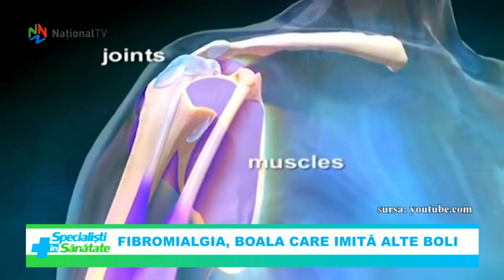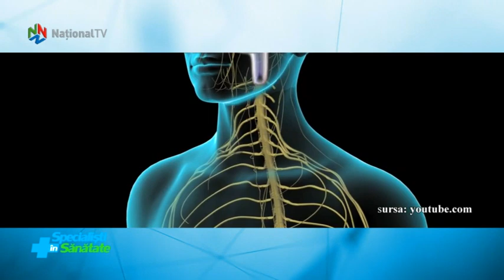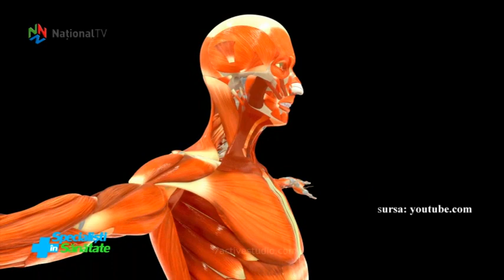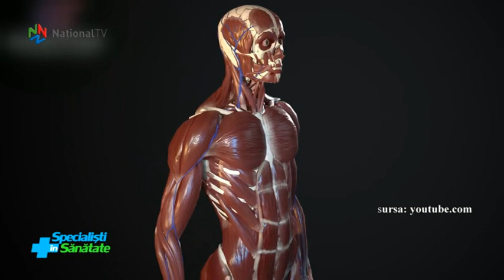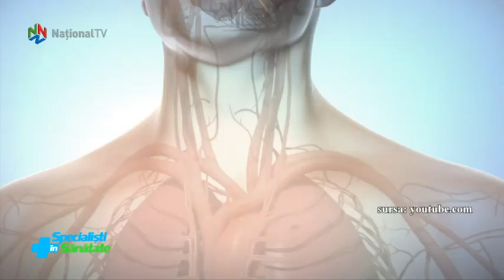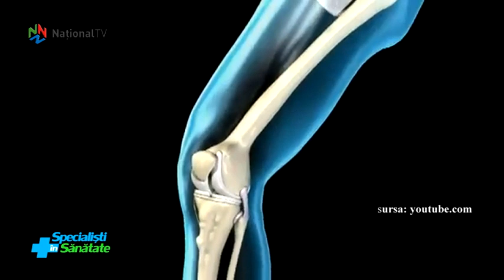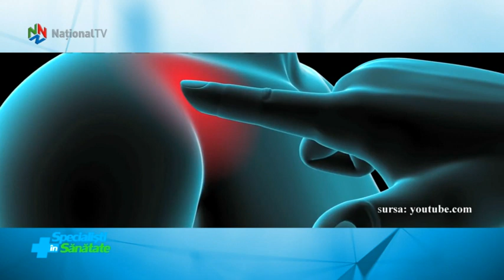Specialisti in sanatate - 02 martie 2024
Fibromialgia, o afectiune cameleonica, ale carei simptome imita alte boli. Caracteristicile fibromialgiei, posibilitatile de diagnosticare si tratamentele. Explica medicul  neurolog Ramona-Elena Constantinescu. Informatii utile si recomandari privind pasii corecti ai ingrijirii dentare, intr-o noua rubrica ”La dentist cu dr. Leahu”. Calitatile curative ale sunatoarei si o masca naturala pentru ten. La rubrica de Remedii Naturiste, cu Manuela Grecu.